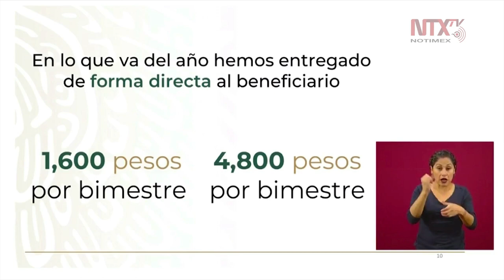Actualmente el Gobierno entrega 10.5 millones de becas escolares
Esteban Moctezuma Barragán, Secretario de Educación Pública, señaló que en educación básica se benefician a 5 millones 901 mil becarios, en media superior a 4 millones 093 mil y en educación superior a 309 mil.